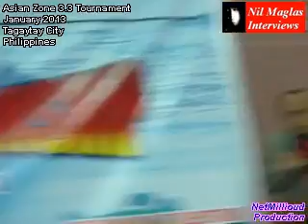Nil Maglas at Zonal 2013 closing ceremony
Team Nil Maglas covers the Awarding night of the Asian Zone 3.3 World Cup Qualifying Tournament in Tagaytay city, January 2013.